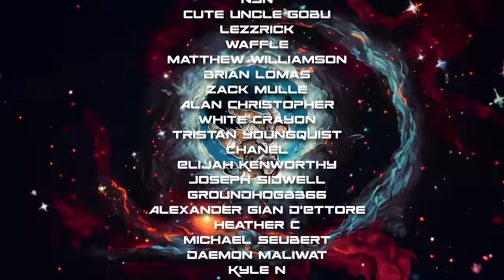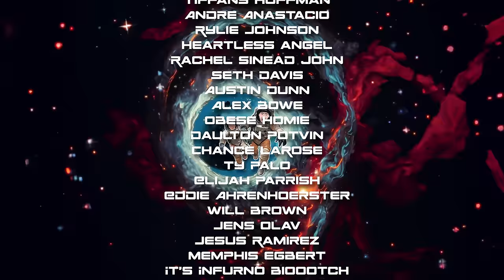The DickeyDines Podcast #10 - Grvsshopper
Twitch.tv/Dickeytime
Twitch.tv/Jareddines